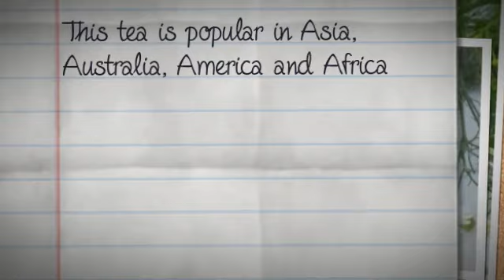Chamomile Tea Benefits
Chamomile tea is made from chamomile flower and offers so many health benefits to the human. Various researches and studies testify the health benefits of this.